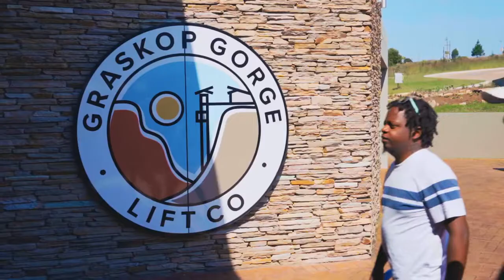08 LISBON FALLS MAC MAC FALLS 25 Most Instagrammable Places in South Africa Meet South Africa